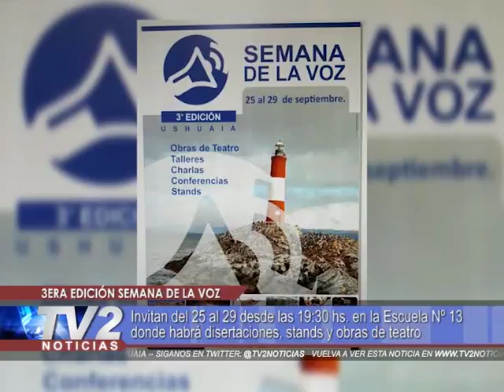Semana de la voz | Actualidad | 20/09/2017 - TV2 Noticias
Invitan del 25 al 29 desde las 19.30 hs en la Escuela Nº 13 donde habrá disertaciones, stands y obras de teatro.